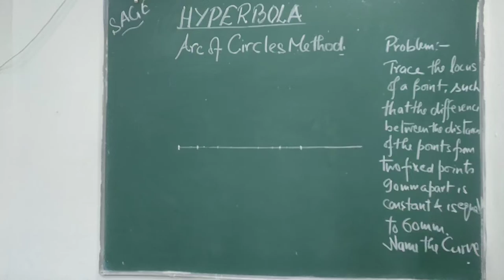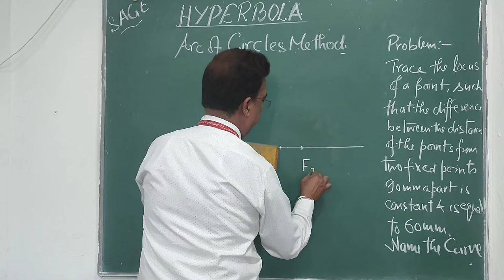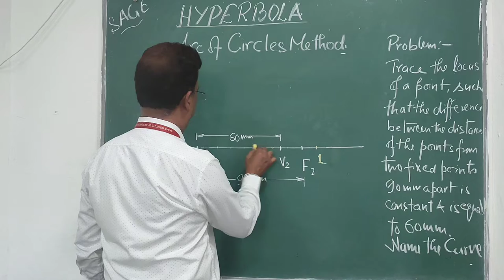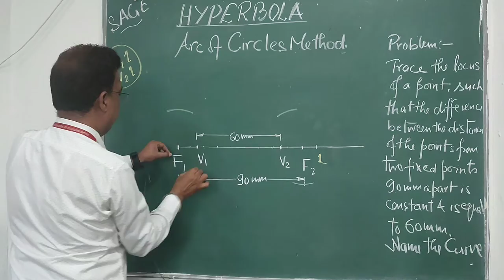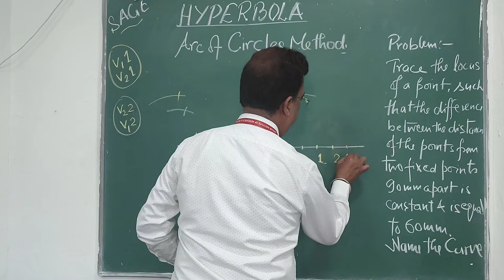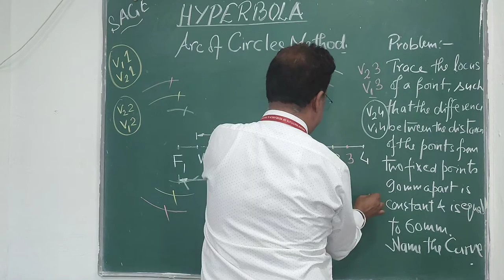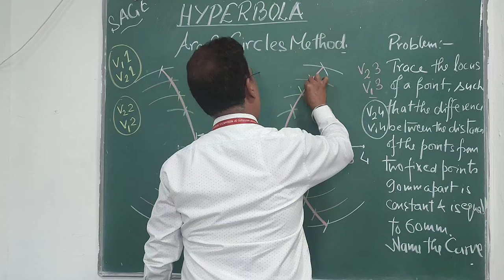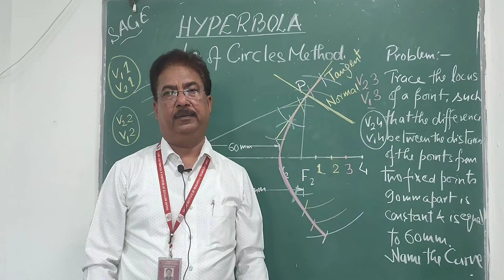Conic Sections : Hyperbola Arc of Circles Method B Tech Ist Yr RGPV by Prof Dileep Jigyasi SIRT SAGE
Construction of Hyperbola by Arc of Circles Method it's concepts when problem is given in form of locus of a point.
Also method to draw tangent & normal on the curve.